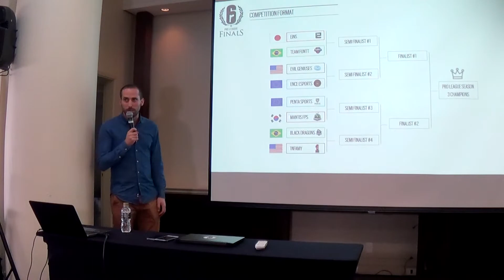Painel Rainbow Six e Finais do Pro League com Bertrand Chaverot (Ubisoft) | Joystick Terrível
Ontem (17),  aconteceu um painel super interessante de Rainbow Six Siege em SP, com diversos desenvolvedores, onde foi mostrado um pouco das novidades que estarão presentes no game nos próximos meses. Bertrand Chaverot, diretor regional da Ubisoft para América Latina, também esteve presente e bateu papo rápido com a gente. Confira:

Edição completa por Gustavo Biazoli
Acompanhe o Joystick Terrível